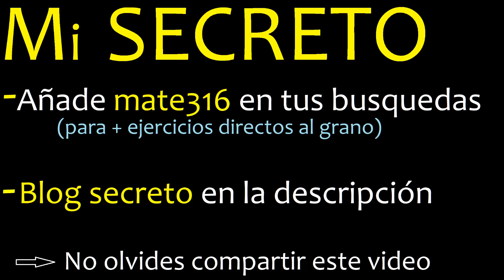3 elevado a la -1 elevado a la -5 , ((3)^(-1))^(-5) potencia de una potencia , varios exponentes